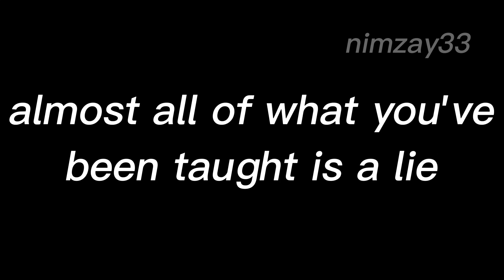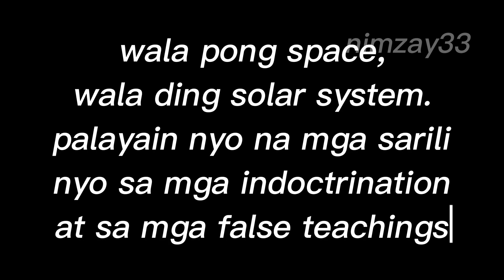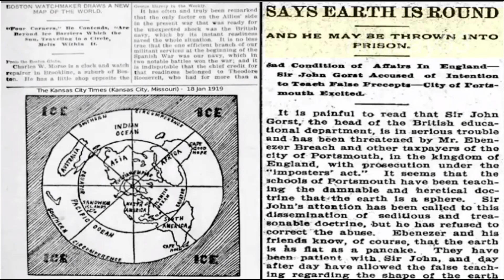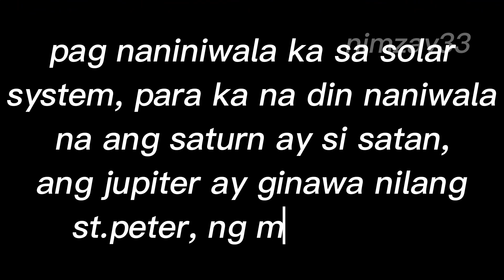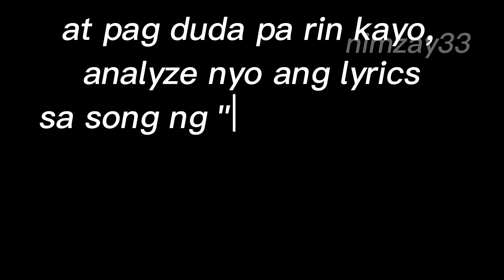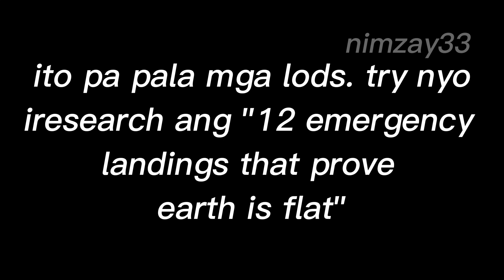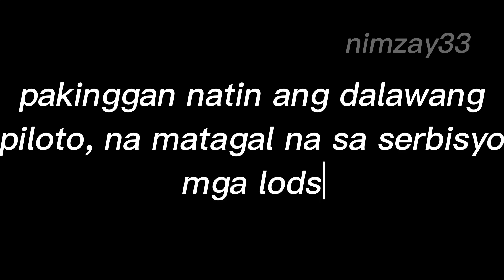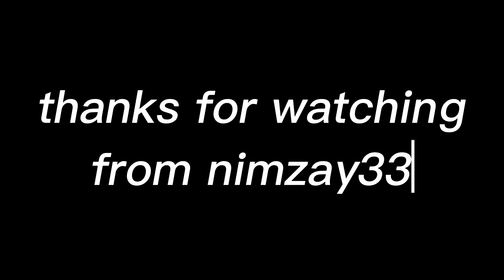IS THE EARTH FLAT??